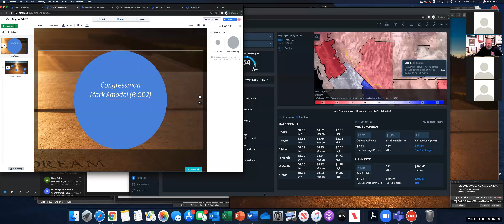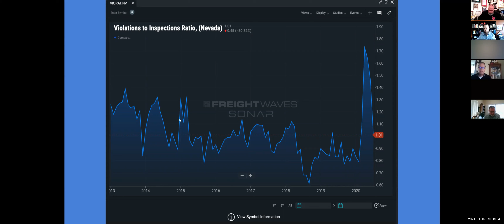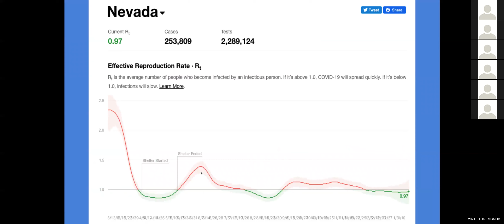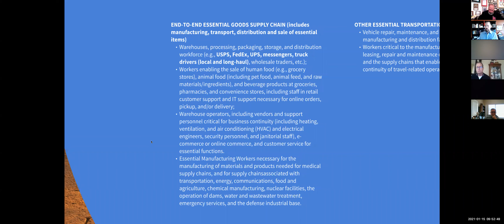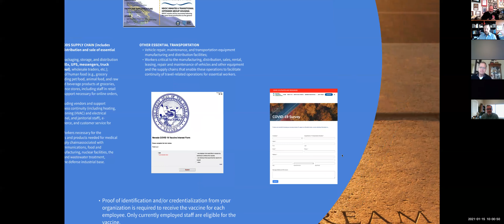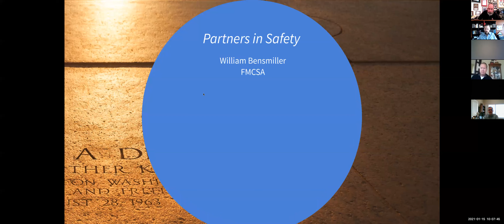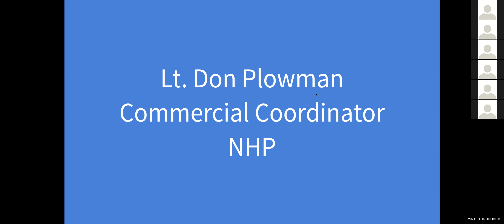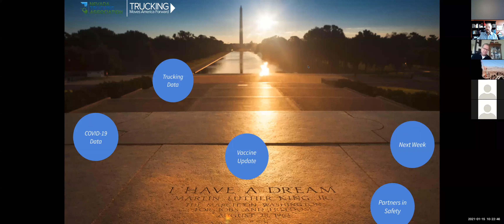Nevada Trucking Assoc. 1/15/21 ZOOM Vaccine Rollout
The Nevada Trucking Association gives an update on the State of Nevada Changes to the COVID-19 vaccine process.